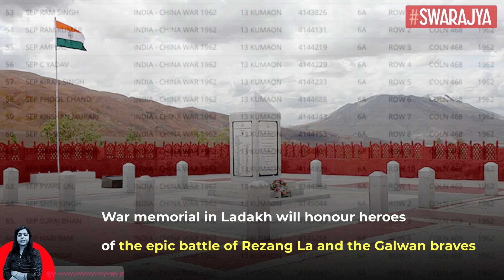Rezang La War Memorial Honours 1962 India-China War Heroes And Galwan Braves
The 18,000 feet Rezang La is a desolate wind-swept pass lying 11 kilometres south of Spangur Gap, from where nearly two thousand Chinese troops attacked mere 114 men of Charlie Company of 13 Kumaon led by Major Shaitan Singh at 4am on November 18, 1962. In the next 18 hours, virtually the entire Shaitan company was decimated but not before the 13 Kumaon inflicted massive casualties on the PLA troops and also saved the Chushul Garrison from being run over by the marauding Chinese.

Today, Union defence minister Rajnath Singh, along with chief of defence staff Gen Bipin Rawat, Vice Chief of the Army Staff Lieutenant General Chandi Prasad Mohanty and Northern Army Commander YK Joshi, inaugurated a newly-revamped war memorial in Ladakh on Thursday to honour the heroes of the epic battle of Rezang La and the Galwan braves led by Col Santosh Babu who took on the PLA on June 15, 2020 and did not allow the Chinese to forcefully change the LAC line in Galwan sector. Since Army Chief MM Naravane is in Israel on an official visit, Vice Chief Mohanty attended the ceremony.

"The new memorial is like a place of worship and true homage to soldiers who gave excellent account of themselves, worth a visit," said a senior Army commander.

The original war memorial - a column - was constructed by the 3, divisional headquarters of the Indian Army. This is the first major revamp, and was undertaken by the Modi government.